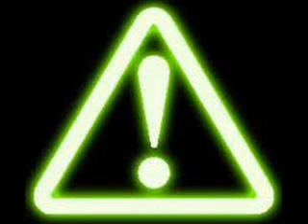Harlem Shake ( full version )